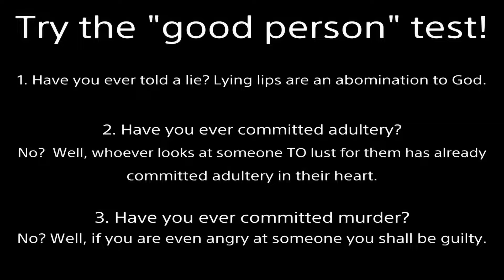Replay Adventures #12 Me (Hitomi & Nyotengu) vs Mila Kasumi Ayane Dead or Alive 5 Last Round Online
I'm not going to write any negative opinions about DOA5LR this time.  It is what it is.  These are some replays I recorded last night.
Click "SHOW MORE" to expand the description
Significant Parts:
-0:08 This is a friend.  I'm just messing with them. lol
-0:48 Their excessive blocking is making me tired already.
-1:55 Look at Mila's swagger.  Oh, she thinks she so cool.
-2:28 Music change from an anime where they control action figures (dolls) with their minds to fight.  It's actually sick.  The future of fighting games. lol
-3:55 I like this timing.  It's cute.  Hitomi's an angel I guess c:
This Kasumi and Ayane opponent is a different play.  Omitting their name.
-6:22 This is my favorite stage.  I love the cliffhanger feature.
-6:58 Ayane knows what she is.
7:40 Music change.
-8:48 Ayane's power blow.
-9:24 I love throwing this harlot out of her spins.

I created Replay Adventures so I could lazily dump replays instead of deleting them.  But I don't post anymore unless it's worthwhile, so this series has become something else. lol
What elements make a good fighting game?  It can't be hard, but it can't be too simple/easy.  The amount of offensive and defensive tools need to be about 50/50.  Correct PREDICTIONS and quick ADAPTATION must be the most important factors that determine who deserves to be a winner.
Guaranteed damage and long combos are for people who do not want to actually fight their opponent.  Desiring to hit your opponent when they cannot defend themselves makes you a LOSER and a SCRUB.
The Fame Douglas Memorial story mode exclusive stage NEEDS to be released in an update.
Think of me as a freelance KT employee.  Whether they want my help or not, I’m donating my services and EXPERTICE.
Fulfilled Prophecy:
Important points: 24:18, 29:35, 33:59, 37:18, Sum up: 40:10, Debate Tactic: 42:44

2000 years ago God came to earth as a man (the Son of God).  Being beaten and nailed to a cross, He took our place.  Jesus lived the perfect life we cannot, but willingly suffered the penalty we deserve.  Then He rose from the grave 3 days later, defeating death.  If you turn from your sins and believe in Jesus as your Lord and Savior, you will not perish but receive eternal life.  No matter what terrible acts you’ve committed, God will forgive all your past transgressions.  He will give you a new heart to desire good and hate evil.  By grace you will be saved through faith; NOT as a result of your works, lest any man should boast--for it is the GIFT of God.  Additional information is in the Bible.  I’m here if you have any questions.
Why God Undeniably Exists (philosophy):
NyaFighter8101 FighterSupreme nyotengu DOAFighter3 koei tecmo japan ps4 playstation 4